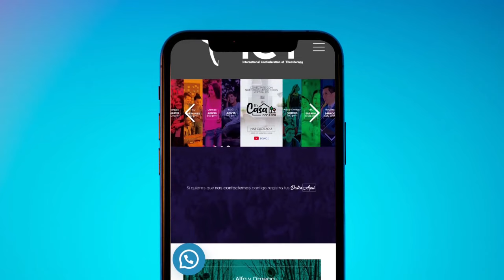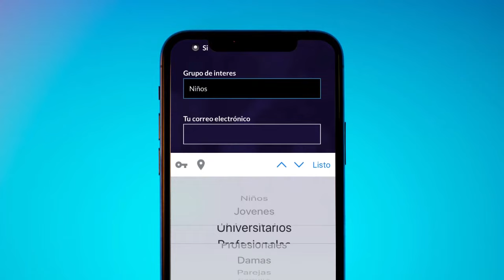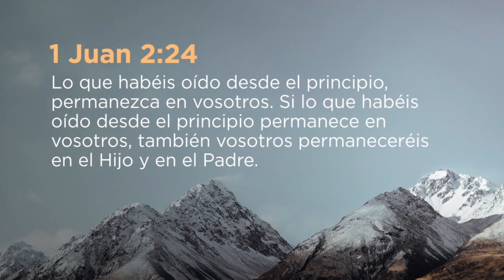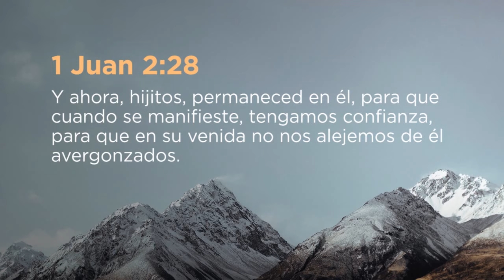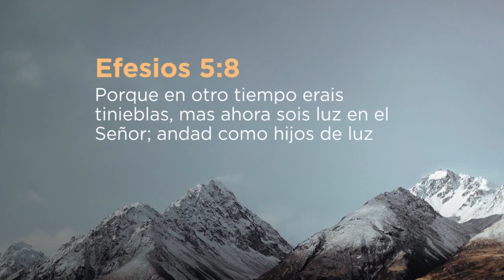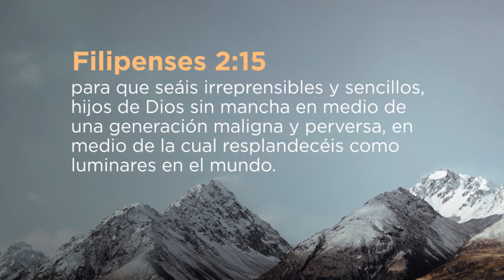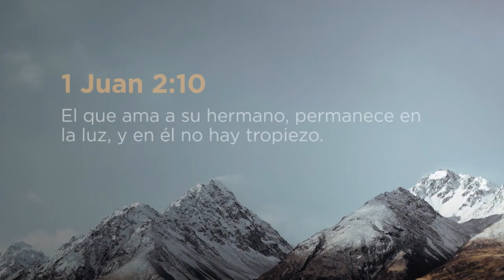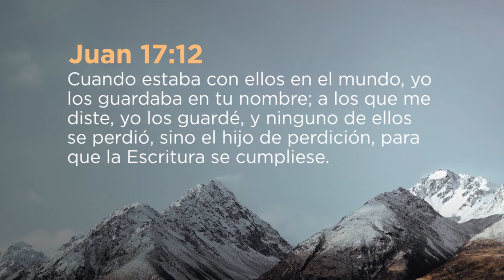Reunión RAYCES | Permanecer en la Luz | 20 de Marzo 2021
Disfruta de la nueva serie [Perseverar]
Dirige nuestro Líder Mundial, Jimmy Chamorro.